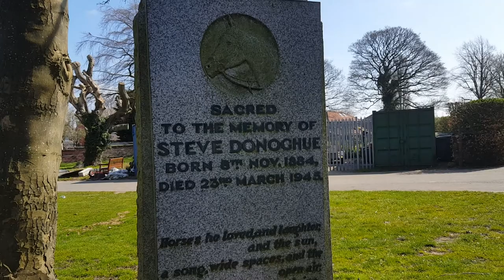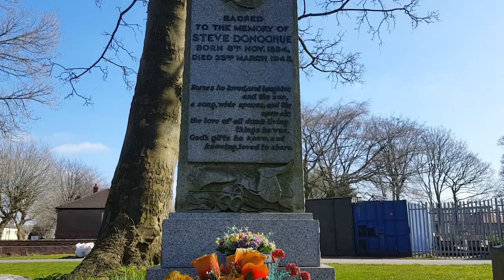Steve Donoghue grave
Steve was an extremely successful flat-race jockey, Champion Jockey 10 times between 1914 and 1923.